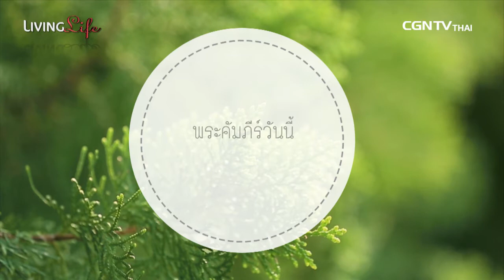Living Life 090316 วันนี้เรามาเฝ้าเดี่ยวกันใน มัทธิว บทที่ 24 ข้อ 1 ถึง 14 กับ ศจ ศาสวัต มูลสถาน